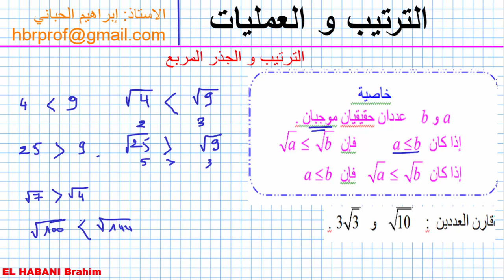الترتيب و العمليات 07 الترتيب و الجدر مربع جزء 01